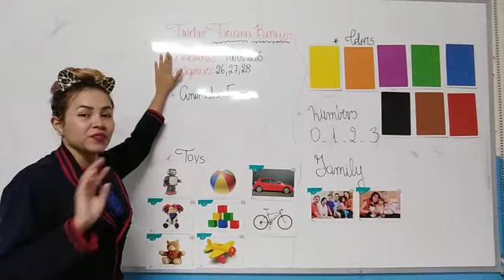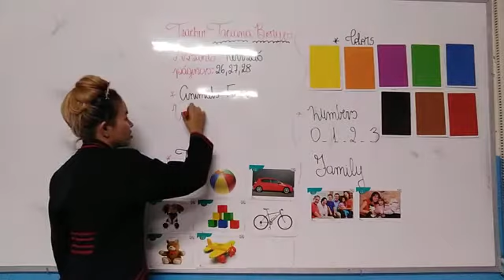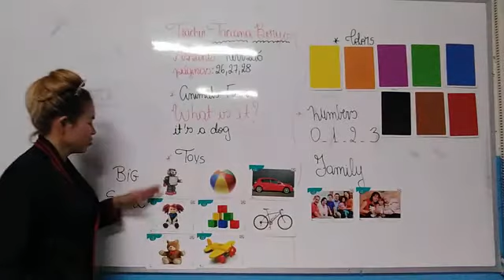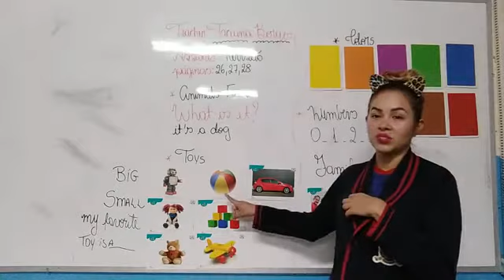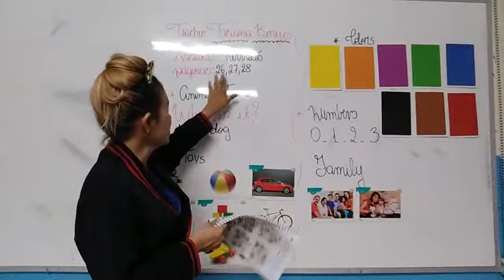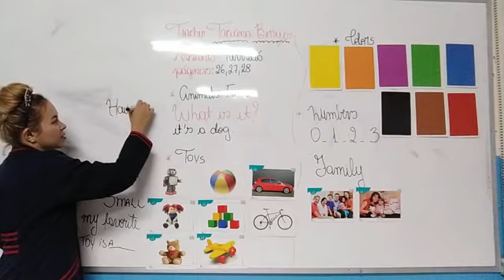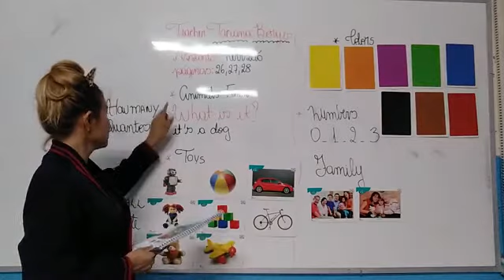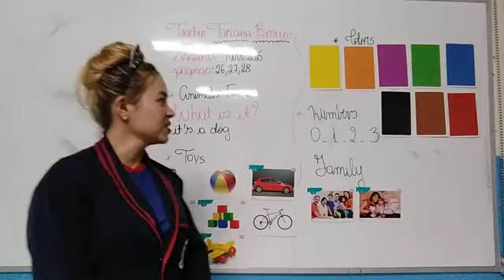2 ano parte 1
Revisão 4 semana